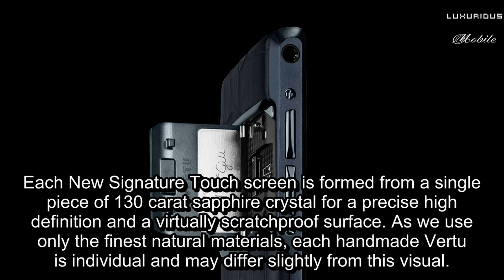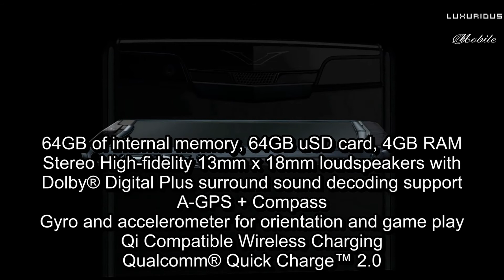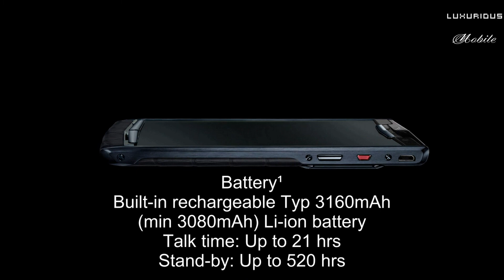Vertu Collection: The New Signature Touch, PURE NAVY ALLIGATOR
PURE NAVY ALLIGATOR
The New Signature Touch Pure Navy Alligator features brushed and polished Grade 5 Titanium Blue PVD coated sides, a hardened black ceramic pillow and a Grade 5 Titanium Blue PVD coated back plate. It's wrapped in unmistakable alligator skin, crafted by a specialist French tannery, for a supple, matt feel and a wear-resistant finish. Each New Signature Touch screen is formed from a single piece of 130 carat sapphire crystal for a precise high definition and a virtually scratchproof surface. As we use only the finest natural materials, each handmade Vertu is individual and may differ slightly from this visual.